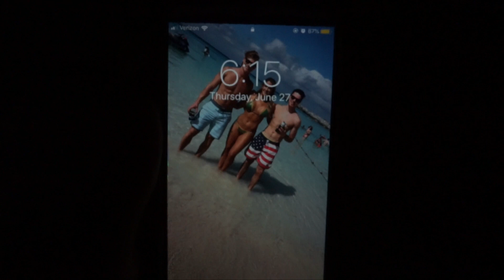First Time Playing Golf In 2019... Par 3 Golf Course | David Ambrose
First time playing golf in 2019. Par 3 golf course!! I went to Mitchell's golf complex in Maryland. It's a great par 3 golf course to play if you want a cheap and quick round of golf. I was an idiot and decided to go when it was over 100 degrees. Needless to say I was sweating like crazy but I had an awesome time. I hope you all enjoy this vlog/day in the life video.

My goal is to keep spreading positivity energy and good vibes to everyone around the world, and I NEED your help to do it.

I love y'all!! Take it easy, enjoy, life, peace!